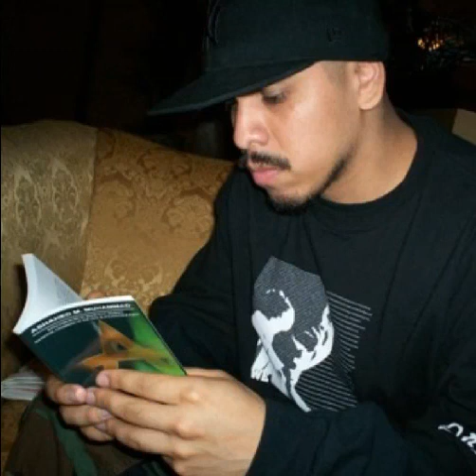Immortal Technique - false truth